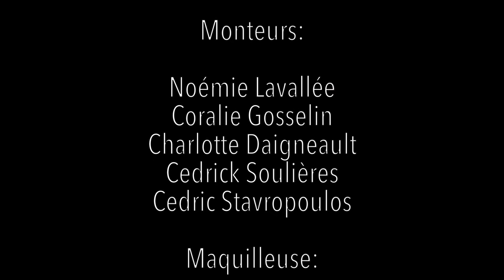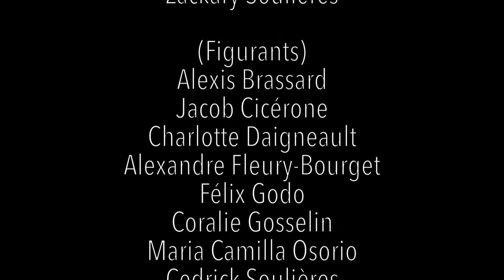Miroir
ÉCOLE SECONDAIRE SAINT-EDMOND (CSMV)
GREENFIELD PARK

À l’école St-Edmond, deux filles de l’école ne se font pas du tout accepter parmi les autres élèves dus à leur style vestimentaire hors du commun. Trois élèves décident de les confronter parce qu’elles n’arrêtent pas d’intimider les autres élèves, mais on se rend vite compte qu’elles ne sont pas les seuls bourreaux. Les trois élèves décideront d’agir pour régler le problème d’intimidation de l’école.

Un film de :
Cédric Stavropoulos, Noémie Lavallée, Cedrick Soulière, Coralie Gosselin et Charlotte Daigneault.

Film de référence : La course navette de Maxime Aubert